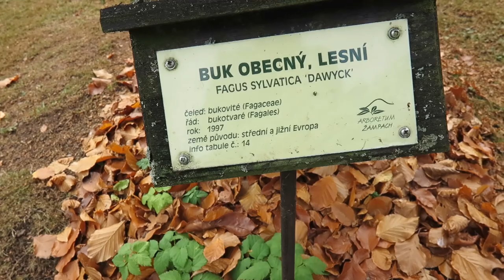Fagus sylvatica 'Dawyck' buk lesní